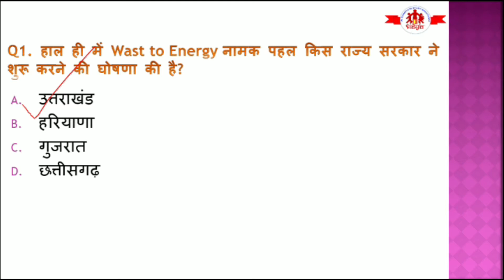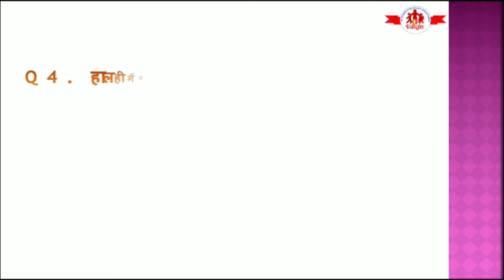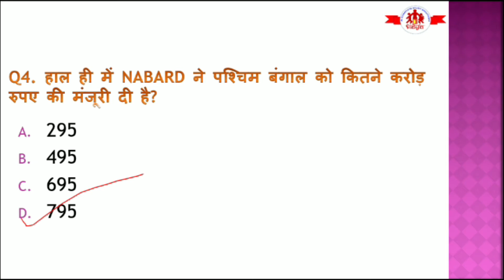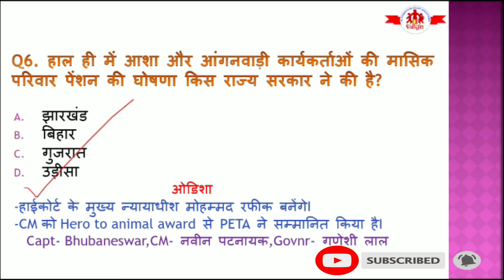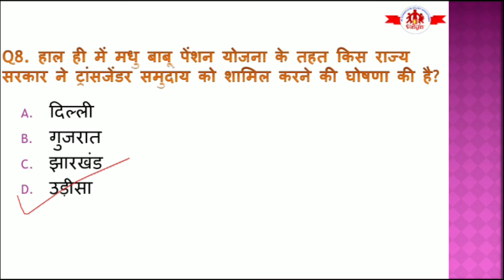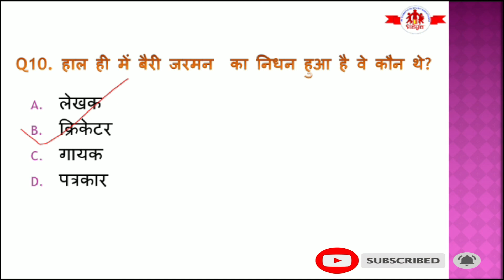Vidya Ghar | 21 July 2020 Current Affairs | Daily Current Affairs | Current Affairs in Hindi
Watch Daily Current Affairs (21/07/2020) videos & enhance your knowledge.
Quiz For Daily Current Affairs :
Vidya Ghar is a one of the best Education website for all types of competitive examination like SSC(CGL, CHSL, LDC …), RRBs(NTPC, ALP, Group-D ….) , Banks(PO, IBPS, Clerk ….), State levels exams etc.
Vidya Ghar site provide lot of subjects like GeneralKnowledge, Science ( Physics, Chemistry, Biology), Math, SocialScience ( History, Geography, Political, Economics), Computer, English & Hindi Grammar…